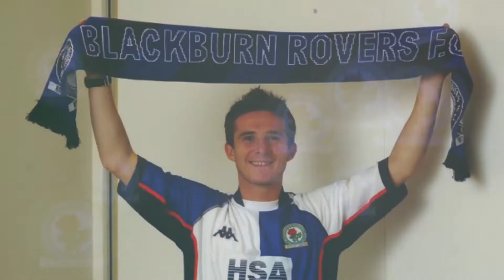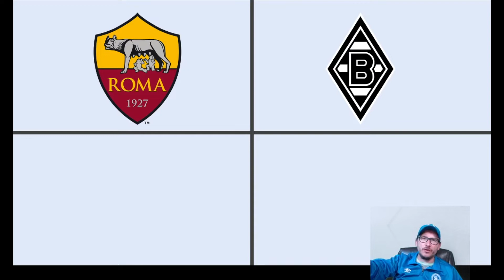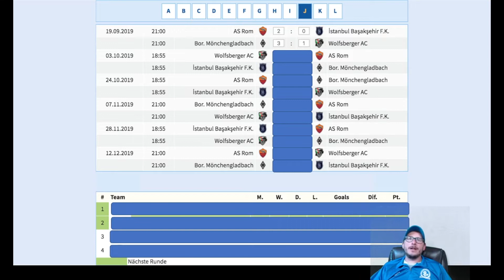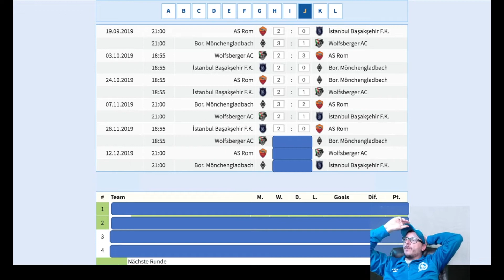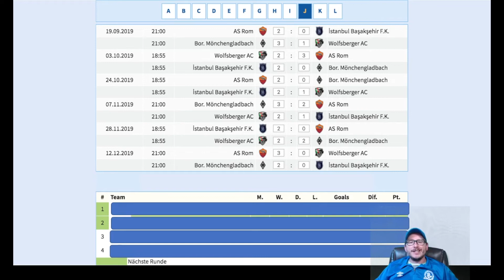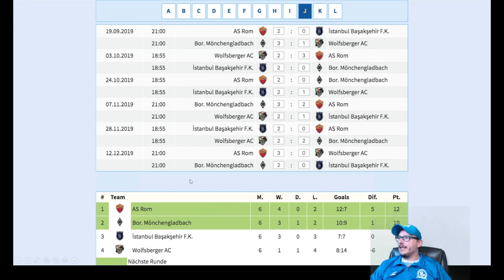2019/20 Europa League Group J - Predictions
56% |||. 28.4K/50K

Stevie Wotsa

. 28% 7/25

The 2019/20 Europa League draw has taken place and we now know which teams occupy all 12 groups.  In the next series of videos I will give you my early bird predictions for each and every one of the Europa League matches and ultimately show you which 2 teams from each group will make the the knockout phases.

In this video I will take a look at Group J, the teams that are in this group are:

Roma
Mönchengladbach
Wolfsberger
İstanbul Başakşehir

These are the matches that are scheduled to take place within this group:

Roma vs İstanbul Başakşehir
Mönchengladbach vs Wolfsberger
Wolfsberger vs Roma
İstanbul Başakşehir vs Mönchengladbach
Roma vs Mönchengladbach
İstanbul Başakşehir vs Wolfsberger
Mönchengladbach vs Roma
Wolfsberger vs İstanbul Başakşehir
İstanbul Başakşehir vs Roma
Wolfsberger vs Mönchengladbach
Roma vs Wolfsberger
Mönchengladbach vs İstanbul Başakşehir

Give me you thoughts and opinions on this group and who do you expect to qualify to the knockout phases.